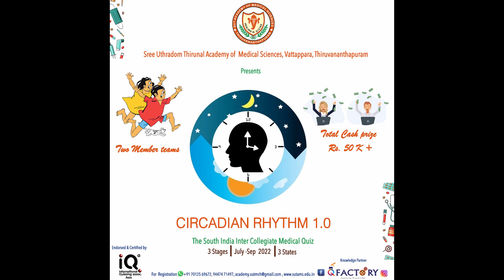Beautiful Mind : Quiz 01 as part of Circadian Rhythm 1.0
It is with immense pleasure, we present to you the first ever quiz master of Circadian Rhythm 1.0, the South Indian Inter Collegiate Medical Quiz Championship organized by Sree Uthradom Thirunal (SUT) Academy of Medical Sciences, Vattappara, Thiruvananthapuram in association with Q Factory. A well known face amongst the youth of Kerala, Dr. Divya S Iyer is an Indian bureaucrat, medical doctor, editor, and author who is part of the Indian Administrative Service in Kerala.

Circadian Rhythm, being conceptualised and developed exclusively for medicos makes Dr. Divya S Iyer the most proficient figure to lead the test of active listening and power of observation to untangle the web of wisdom. Her fascination with the human body and how it works motivated Dr. Divya S Iyer to get into medical school and become a doctor. "I liked doing social service work and I was also greatly interested in knowing how the human body works. Thereafter, things started to fall into place", she says. A pro in out of the box thinking, she finds it as her biggest strength that helped her in cracking the much acclaimed civil service examination and currently she serves as the District Collector of Pathanamthitta. Since then, she has set notable benchmarks through her wholehearted contributions to our society.

A figure well known for the novelty in her social campaigns, Dr. Divya S Iyer has successfully created awareness amongst the voters through her motto "My Vote My Future". She has also earned the title of "Kerala Insider 50 Most Influential People of 2020" through her prominent role in "BreakTheChain" awareness campaign during the COVID-19 pandemic. Her distribution of gender neutral school uniforms to the students of Government Tribal LP School, Attathodu, Ranni has placed her as a contributor in Kerala's step towards embracing gender fluidity. She has also proved her prowess as a writer through her works: Kaioppitta Vazhikal, Applied Diplomacy: Through The Prism Of Mythology and Path Finder. Her association with Circadian Rhythm 1.0 conducted by Sree Uthradom Thirunal (SUT) Academy of Medical Sciences in association with Q Factory is going to kick-start her yet another journey as a lead figure in the world of quizzing.